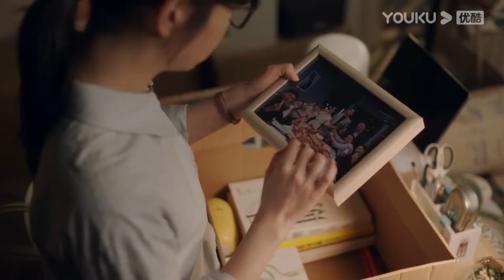💗娇妻检举同事反被骂，霸总否定娇妻能力，娇妻委屈流泪辞职离开。【请叫我总监 Master of My Own】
Drama Name：《Master of My Own》